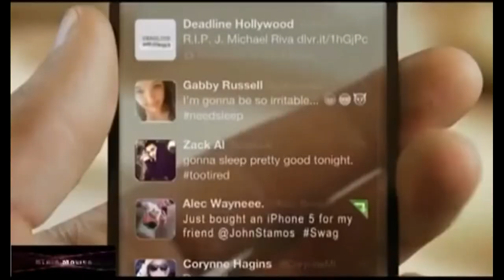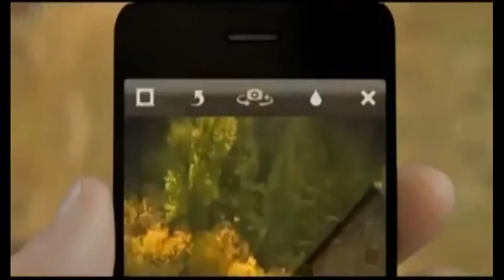iPhone 6 Concept With iOS 8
latest wallpapers for mobile
latest wallpapers of mobile
latest windows mobile
micromax latest mobile
micromax latest mobile phone
micromax latest mobile phones
micromax mobile
micromax mobile india
micromax mobile latest
micromax mobile models
micromax new latest mobile
microsoft mobile
sony ericson latest mobile
sony ericsson latest mobile
sony ericsson latest mobile in india
sony ericsson latest mobile phone
sony ericsson latest mobile phones
sony ericsson mobile
sony ericsson new latest mobile
sony latest mobile phones
sony latest mobile phones in india
sony mobile
sony mobile phones
sony mobile price
spb mobile shell
spice latest mobile
spice mobile
phone 5
iphone 5 price
iphone 5 reviews
iphone 5 tmobile
iphone 5 for sale
iphone 5 car charger

iphone 5
iphone 5 covers
iphone 5 adapter
iphone 5 bumper

iphone 5
i phone 5s release date
iphone 5 reviews
iphone 5g
iphone 5 accessories
iphone 5
iphone 5 tmobile
iphone 5 domino
iphone 5 parody
iphone 5
i phone 5
iphone 5
iphone 5s
iphone 5 reviews
iphone 5 charger
iphone 5 manual
iphone 5 s
iphone 5 covers
iphone 5 chargers
iphone 5 features
iphone 6

iphone 6
iphone 6 cases
i phone 64 gb
iphone 64gb

iphone 6
i phone 64gb
i phone 64g
iphone 6 2013
i phone 6g

iphone 6
iphone 5
iphone 4
iphone 7
iphone 3
iphone 5 review
iphone 1
iphone 5 unboxing
iphone 3gs
iphone case collection
iphone 6 release date June 2014
iphone 6 release date
iphone 6 video release date June 2014
i phone 6 release date June 2014
iphone 6 2013
iphone 6 price release date June 2014
iphone 6 rumors release date June 2014
iphone 6 news release date June 2014
iphone 6 features release date June 2014
iphone 6 demo release date June 2014
iphone 6 images release date June 2014
iphone 5 launch release date June 2014